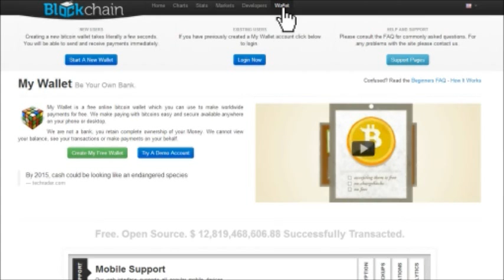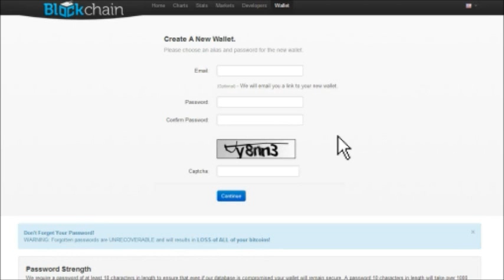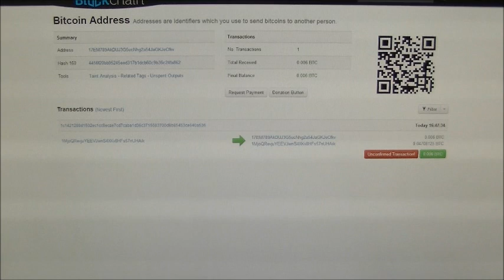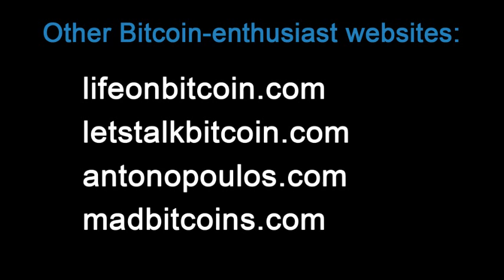How to Accept Bitcoin by Printing QR Code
How to accept Bitcoin. No computers. Don't have to be an IT whiz.
Just print out a piece of goshdarned paper.

We used wallet in this video